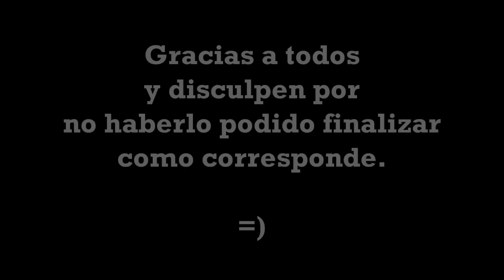Debion Spring Cup 2013: Triangular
Teams: Haters Gonna Win, Dignity, Assigned.tg.

Este torneo no pudo finalizarse por razones ajenas a nuestra voluntad, realmente una lástima pero ya todo es historia.
No hay banners, no hay frags con destellos, no hay slow motions, no hay efectos de mask. Sólo se aplicaron colores (algunos improvizados), y las transiciones para que no quedara tan desprolijo.

Sepan entender que necesitaba el espacio en disco, pero antes de borrar todo preferí compartirles lo que tenía :)